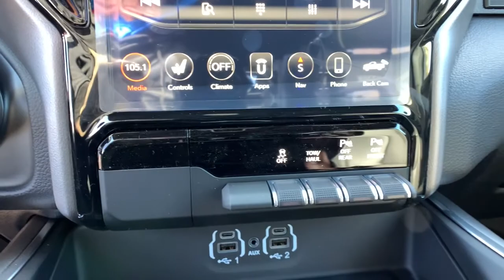2021 Ram 1500 Denver, Littleton, Aurora, Parker, Colorado Springs, CO R6561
Olive Green Pearlcoat New 2021 Ram 1500 available in Denver Colorado at Brandon Dodge. Servicing the Littleton, Aurora, Parker, Colorado Springs, CO area.

Brandon Dodge
5600 S Broadway

Sport Appearance Package|Radio: Uconnect 12 w/Navigation|Laramie Level 1 Equipment Group|Engine: 5.7L V8 HEMI MDS VVT eTorque|Wheels: 20' x 9' Premium Paint/Polished|ParkSense Front/Rear Park Assist w/Stop|Anti-Spin Differential Rear Axle|Black Power-Fold Trailer Tow Mirrors|Protection Group|MOPAR Front & Rear Rubber Floor Mats|Rear Underseat Compartment Storage|(0 P) Olive Green Pearlcoat|3.92 Rear Axle Ratio|4 Doors|5.7 liter V8 engine|Automatic Transmission|Four-wheel drive|Transmission hill holder|4-wheel ABS brakes|Front fog/driving lights|Head airbags - Curtain 1st and 2nd row|Passenger Airbag|Stability control - With Anti-Roll|Traction control - ABS and driveline|8-way power adjustable drivers seat|Heated drivers seat|Heated passenger seat|Leather seats|Engine hour meter|Intermittent window wipers|Pickup Bed Type - Regular|Privacy/tinted glass|Trailer hitch|Adjustable pedals - Power|Air conditioning with dual zone climate control|Audio controls on steering wheel|Bluetooth|Clock - In-radio display|Compass|Driver memory seats|External temperature display|Heated driver mirror - Heated|Heated steering wheel|Memory settings for 2 drivers|Multi-function remote - Remote engine start|Overhead console - Mini|Power windows with 2 one-touch|Remote power door locks|Tachometer|Tilt and telescopic steering wheel|Transmission controls on steering wheel - Gear shift controls|Trip computer|Universal remote transmitter,3.92 REAR AXLE RATIO,WHEELS: 20 X 9 PREMIUM PAINT/POLISHED  -inc: Tires: 275/55R20 OWL All Season,MONOTONE PAINT,REAR UNDERSEAT COMPARTMENT STORAGE,PARKSENSE FRONT/REAR PARK ASSIST W/STOP,REAR WHEELHOUSE LINERS,OLIVE GREEN PEARLCOAT,MANUFACTURER'S STATEMENT OF ORIGIN,GVWR: 7 100 LBS,ENGINE: 5.7L V8 HEMI MDS VVT ETORQUE  -inc: Active Noise Control System  Heavy Duty Engine Cooling  GVWR: 7 100 lbs  Dual Rear Exhaust w/Bright Tips  HEMI Badge  23 Gallon Fuel Tank  18 Aluminum Spare Wheel,RADIO: UCONNECT 12 W/NAVIGATION  -inc: SiriusXM Traffic Plus  USB Host Flip  Disassociated Touchscreen Display  HD Radio  For Details  Visit DriveUconnect.com  1-Yr SiriusXM Guardian Trial  12 Touchscreen Display  5-Year SiriusXM Travel Link Service  GPS Navigation  5-Year SiriusXM Traffic Service  SiriusXM Travel Link  4G LTE Wi-Fi Hot Spot  SiriusXM w/360L,TRANSMISSION: 8-SPEED AUTOMATIC (8HP75),BLACK POWER-FOLD TRAILER TOW MIRRORS  -inc: Exterior Mirrors w/Heating Element  Mirror-Mounted Aux Reverse Lamps  Exterior Mirrors w/Memory  Mirror Clearance/Running Lights  Exterior Mirrors w/Supplemental Signals  Power-Folding Mirrors  Black Exterior Mirrors  Exterior Mirrors Courtesy Lamps  Trailer Tow Mirrors,MOPAR FRONT & REAR RUBBER FLOOR MATS,QUICK ORDER PACKAGE 27H LARAMIE  -inc: Engine: 5.7L V8 HEMI MDS VVT eTorque  Transmission: 8-Speed Automatic (8HP75),TIRES: 275/55R20 OWL ALL SEASON,SPORT APPEARANCE PACKAGE  -inc: Tires: 275/55R20 OWL All Season  Body Color Exterior Mirrors  Black Interior Accents  Body Color Premium Power Mirrors  Sport Performance Hood  Body Color Front Bumper  Sport Decal  Body Color Door Handles  Body Color Rear Bumper w/Step Pads  Wheels: 20 x 9 Premium Painted w/Inserts  Grille Surround 3 Body Color Tex 2 Black,BLACK  LEATHER TRIMMED BUCKET SEATS  -inc: Bucket Seats  Center Console Parts Module  Full Length Upgraded Floor Console,FRONT LICENSE PLATE BRACKET,ANTI-SPIN DIFFERENTIAL REAR AXLE,PROTECTION GROUP  -inc: Transfer Case Skid Plate  Steering Gear Skid Plate  Front Suspension Skid Plate  Fuel Tank Skid Plate  Tow Hooks,LARAMIE LEVEL 1 EQUIPMENT GROUP  -inc: Remote Tailgate Release  Auto High Beam Headlamp Control  Blind Spot & Cross Path Detection  Rain Sensitive Windshield Wipers  ParkSense Front/Rear Park Assist w/Stop  Tailgate Ajar Warning Lamp  Foam Bottle Insert (Door Trim Panel)  Rear 60/40 Folding Split Recline Seat  Auto Dimming Exterior Passenger Mirror